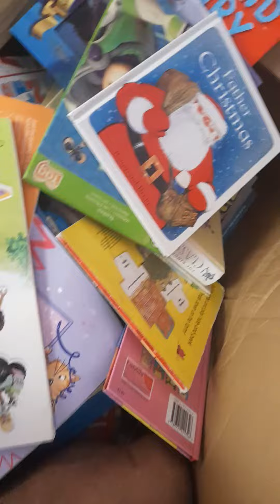kids story books kg wholesale rate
cont for bulk orders watsup 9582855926